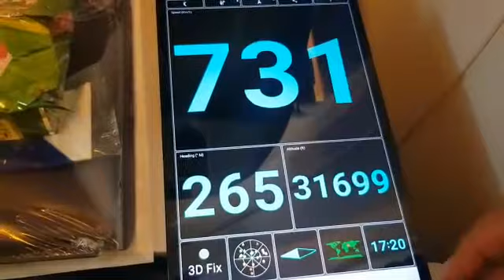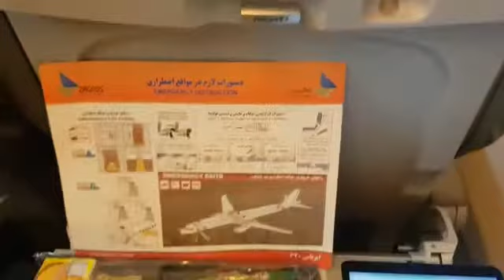زاگرس ایر Zagros air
زااگرس ایر
ایرباس 320
ارتفاع هواپیما
محمد امین مصدق
Mohammad amin mossadegh